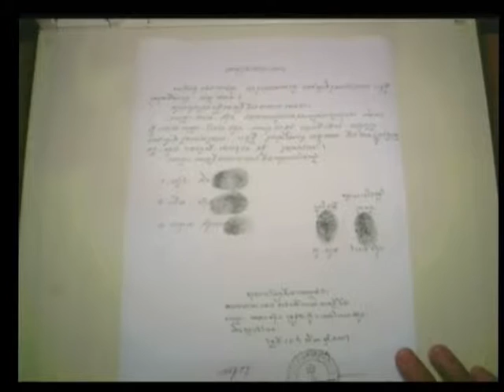Session 3, 18 August 2009, - Case 001 - (Khmer)